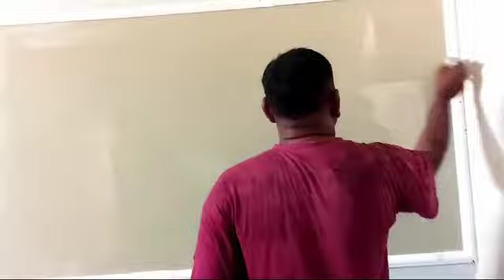paint texture design